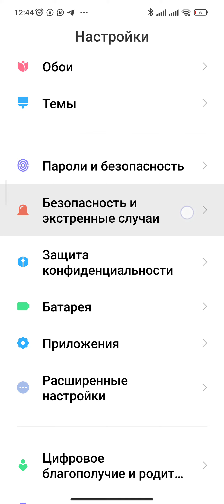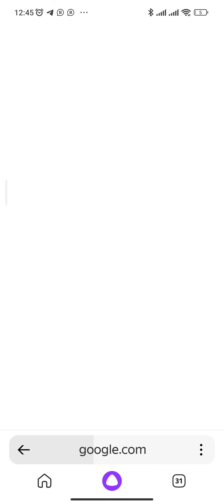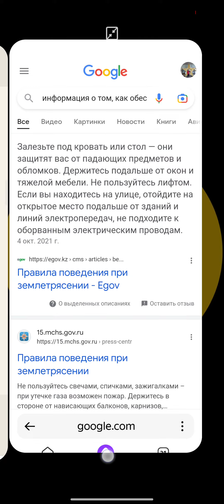vasitəsi ilə gözlənilən zəlzələ ni əvvəlcədən necə bilək ?